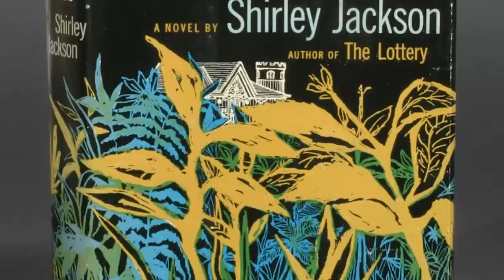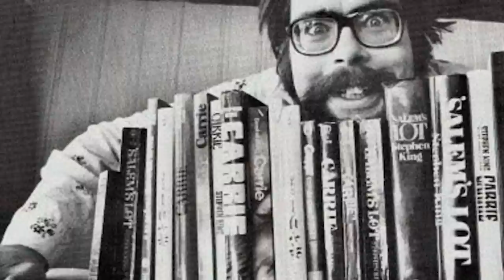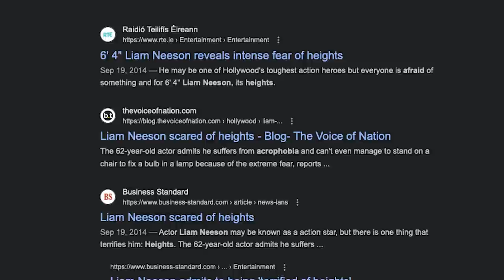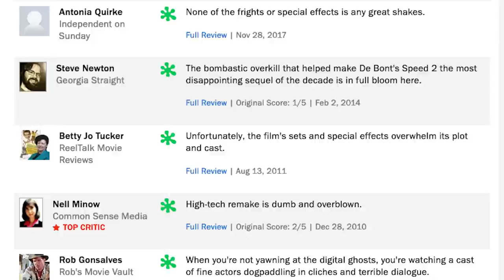What Happened To The Haunting '99?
There are many films that go lost to time, often only remembered because of one pivotal scene. In 1999's The Haunting, that scene would be the out of nowhere decapitation of Owen Wilson's character. Yet why does the rest of the film just…not work? We dive into how Stephen King left the project that Spielberg himself had once intended on directing. Join us as we get into Jan De Bont's strange ghost story.

Written by: Eric Walkuski
Edited, and Narrated by: Tyler Nichols
Produced by: John Fallon and Lance Vlcek
Executive produced by: Berge Garabedian